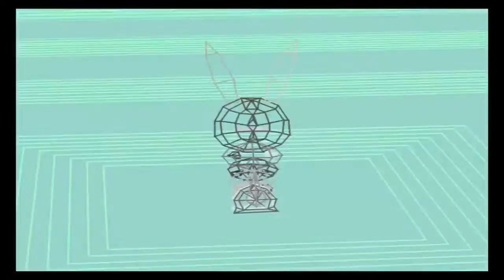Digimon World | El puente invisible / Ataque de Birdramon | Ep.10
MIRAD LA DESCRIPCIÓN, TIENE INFORMACIÓN VALIOSA.

Suelo iniciar directos en twitch cuando me aburro, prácticamente de cualquier juego que este jugando en ese momento. Si queréis conocer otros juegos, creo que os puede interesas mis directos en twitch.

Grabo con Fraps u OBS, depende de la ocasión y el juego que sea.

En Digimon Masters Online:
Juego en el servidor ingles, en Barbamon.